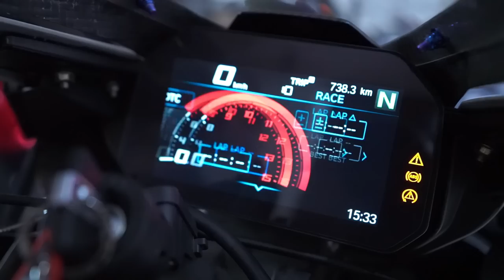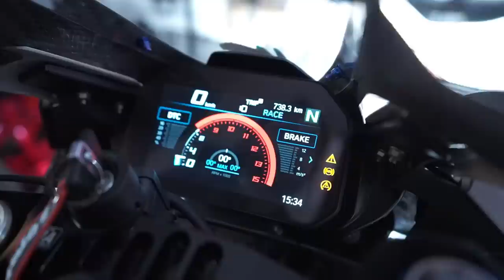REVIEW MODIFAN BMW S1000RR SPEK MENTOK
List modifikasi :

S1000RR 2019 first unit
Spec paling tinggi dan satu-satunya*Cruise control, alarm system, handgrip heat*

1. SPEED ANGEL NANO SCREEN PROTECTOR
2. EVOTECH PERFORMANCE RADIATOR & OIL GUARD
3. GB RACING ENGINE PROTECTOR
4. ARROW PRO RACE TITANIUM
5. GILLES TOOLING SPOOL ARM
6. SERVO BUDDY C EXHAUST SERVO ELIMINATOR
7. EAZI GRIP EVO TANK GRIP CLEAR
8. ILMBERGER INSTRUMENT COVER
9. ILMBERGER SHARK FAIRING CARBON
10. ILMBERGER AIR INTAKE CARBON
11. ILMBERGER BELLYPAN SHORT
12. ILMBERGER REAR BODY CARBON
13. ILMBERGER REAR UNDER BODY CARBON
14. ILMBERGER CARBON BELLYPAN LONG
15. R&G ARM SPOOL
16. R&G TAIL TIDY
17. R&G FORK PROTECTOR
18. EK CHAIN 3D BLACK-GOLD
19. M REAR CRASH PROTECTOR
20. M WHEEL COVER CARBON REAR
21. M CHAIN GUARD CARBON
22. M COVER PINION CARBON
23. M CLUTCH LEVER FOLDING
24. M BRAKE LEVER FOLDING
25. M RIDER FOOTSTEP LEFT
26. M RIDER FOOTSTEP RIGHT
27. M REAR FOOTREST LEFT
28. M REAR FOOTREST RIGHT
29. M FOOTREST SYSTEM LEFT
30. M FOOTSTEP SYSTEM RIGHT
31. M SET SPACER FOOTBRAKE LEVER
32. M PILLION SEAT COVER
33. M CLUTCH LEVER PROTECTOR
34. M HANDBRAKE LEVER PROTECTOR
35. BMW WINDSHIELD
36. M SIDE TRIM PANEL CARBON LEFT
37. M SIDE TRIM PANEL CARBON RIGHT
38. M COVER INTAKE SILENCER
39. M TANK TRIM CARBON LEFT
40. M TANK TRIM CARBON RIGHT
41. RDC SENSOR
42. CONTROL UNIT DWA
43. OZ GSA (black repaint blue)
44. CERACARBON SPROCKET
45. FULL BODY PPF
46. RPM SWINGARM CARBON COVER
47. MAGICAL RACING CARBON WINDSHIELD
48. RPM CARBON REAR SEAT COVER
49. RPM CARBON FRAME COVER
50. GILLES TOOLING TITANIUM REAR AXLE NUT
51. NRC FRONT TURN SIGNAL
52. GILLES TOOLING STEERING STEM NUT
53. CRG ARROW BAR END MIRROR
54. PROTI COMPLETE FAIRING BOLT
55. PROTI FENDER BOLT
56. TWM CARBON COOLING DUCT
57. GILLES TOOLING SPOOL
58. LUIMOTO MOTORSPORT SEAT
59. TWM CNC MIRROR BLOCKS OFF
60. NRC TAIL TIDY
61. OHLINS FGR 300
62. OHLINS rear TTX GP
63. SUTER SWINGARM
64. D FRONT SUSPENSION SENSOR 3D + BRACKET
65. IMA TRIPLE CLAMP
66. IMA CLIP ON
67. BREMBO GP4PR P 34/38 108MM
68. BREMBO P2 34 NICKEL
69. REAR BREMBO BRACKET
70. SE COMPOSITES CARBON FIBRE SUPERBIKE TANK COVER SHROUD
71. ACCOSSATO QUICK RELEASE
72. LIGHTECH REMOTE ADJUSTER
73. LIGHTECH BRACKET PROGUARD
74. BREMBO GP BRAKE LEVER
75. KTC BRACKET
76. R&G SPOOL PADDOCK
77. CTEKCHARGER
78. HELL BRAKE LINE CUSTOM
79. RPM M1000RR CARBON WINGLET
80. CERACARBON RACING SPROCKET
81. PERFORMANCE TECHNOLOGY LINE COOLER KIT
82. MM RACING REAR DISC
83. TK RACING FRONT DISC
84. ALPHA RACING PLUG & PLAY QUICK SHIFTER
85. FULLSIX CARBON KICK STAND
86. ALIEN BRAKE RESERVOIR COVER
87. RIZOMA STEALTH MIRROR

OPTIONAL
- AKRAPOVIC EVOLUTION TITANIUM FULL  SYSTEM + CARBON HEAD
-AKRAPOVIC CARBON EVOLUTION
-SC PROJECT CRT CARBON
- M BRAKE LEVER WITH REMOTE AC
- R&G AERO CRASH PROTECTOR
- LIGHTECH SPOOL ARM SILVER
-CARBON WHEELS OEM
-JETPRIME SWITCH BUTTON (blm dipasang)

Dll ~